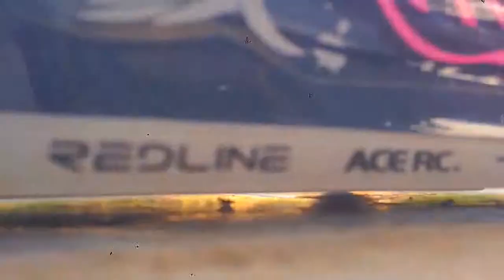Rc drifting car Thunder Tiger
Thunder Tiger drift Rc